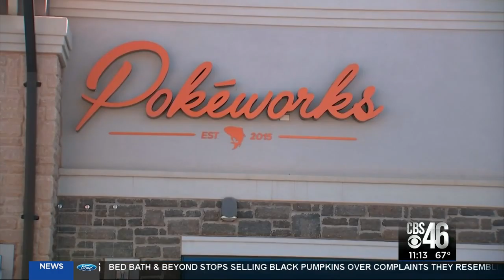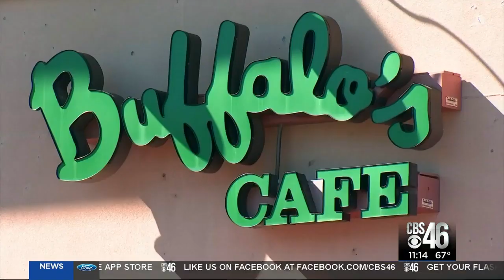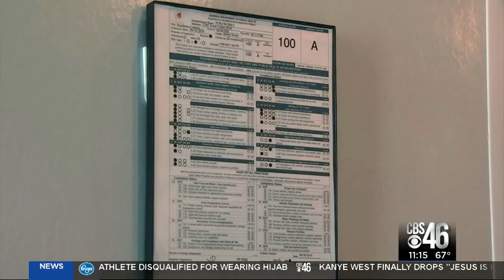Pokeworks wins Golden Spatula